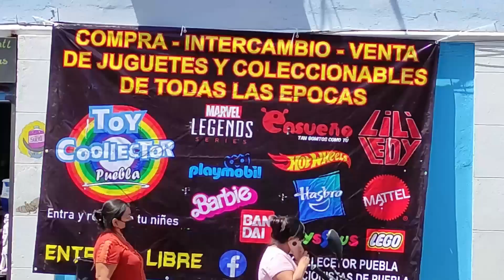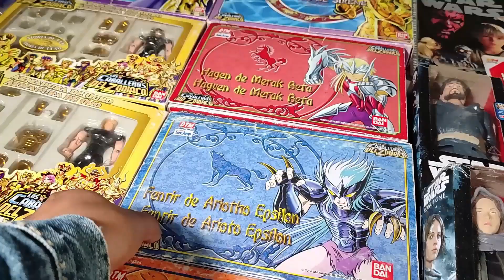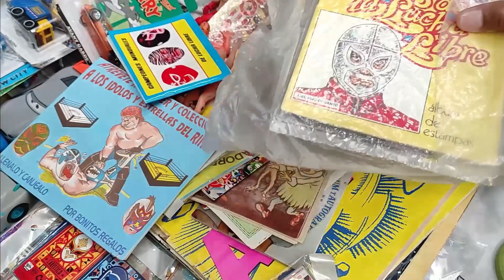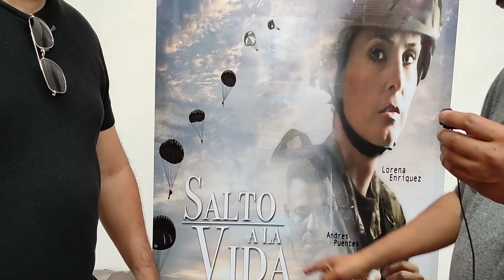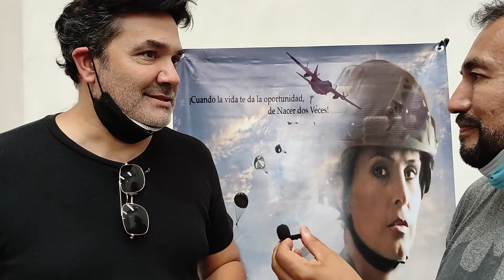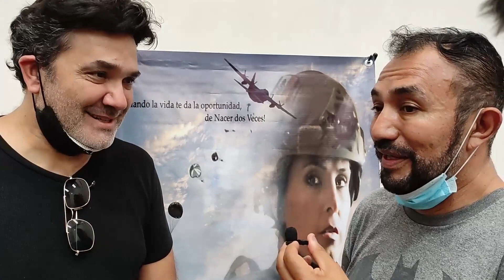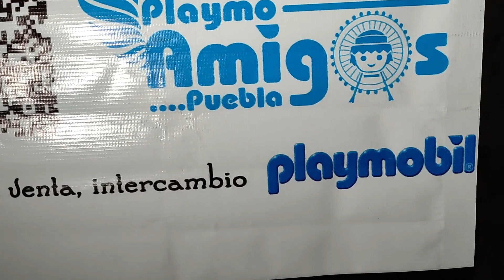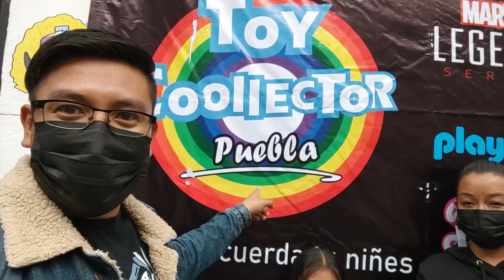Asistimos a la Toy Collector de Puebla/venta y cambio de piezas de colección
Después de estar ausentes por unos meses regresamos nuevamente con nuestros videos esperemos nuestros videos sigan siendo de su agrado y gracias por el tiempo que se toman por vernos saludos a todos